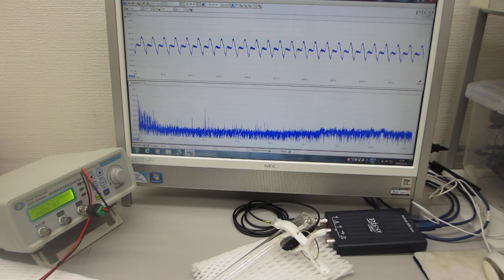超音波プローブに電動歯ブラシを取り付けた超音波制御実験（超音波システム研究所）